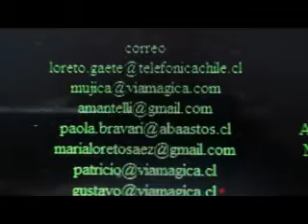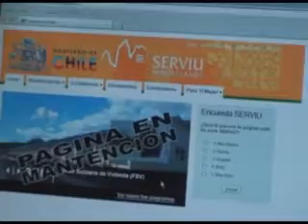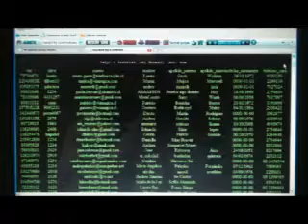hackeo serviu.mp4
hackeo serviu